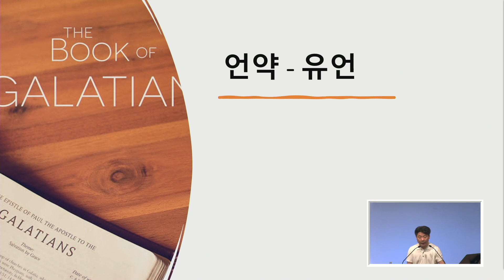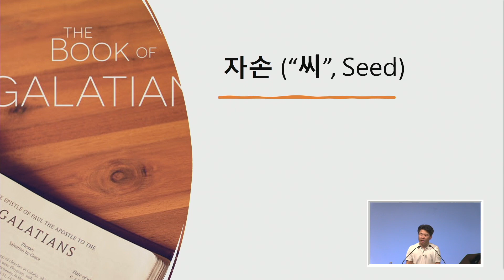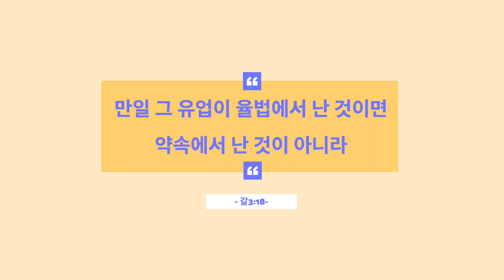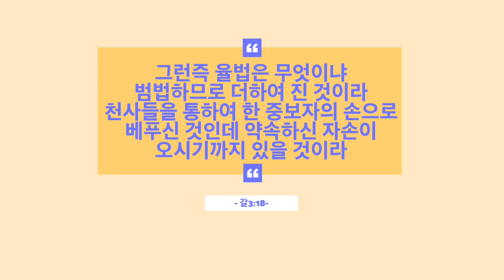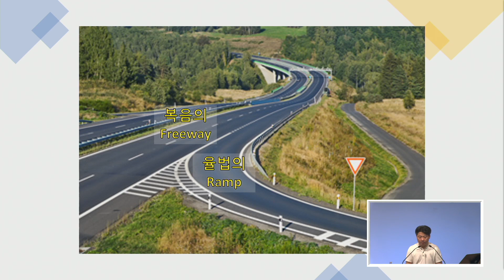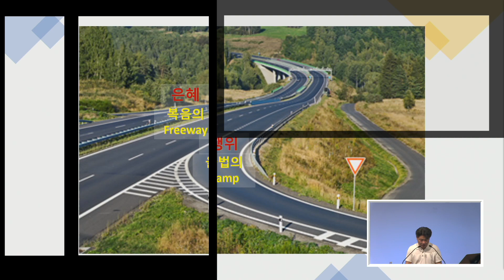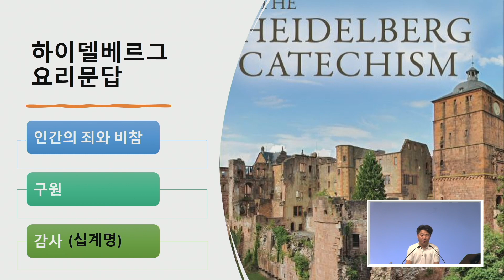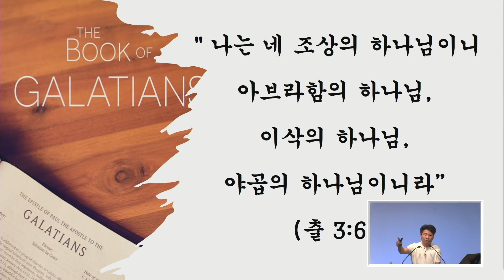복음 리셋(6)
오늘은 율법과 복음이라는 주제 아래 본문의 말씀을 함께 살피게 됩니다.
구원에 있어 율법과 복음이 함께 갈 수 없는 모습은 어떤 것이며, 또 함께 가는 모습은 어떤 것인지 말씀을 통해 함께 나누길 원합니다.